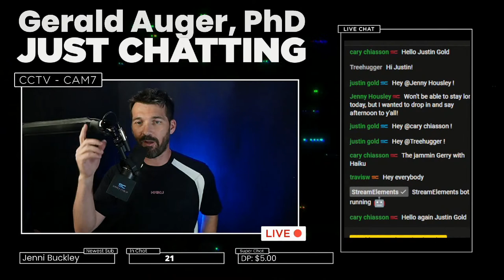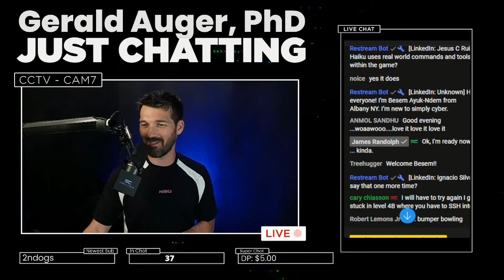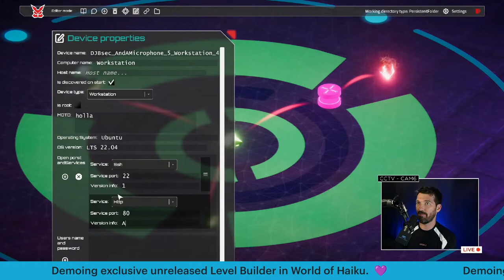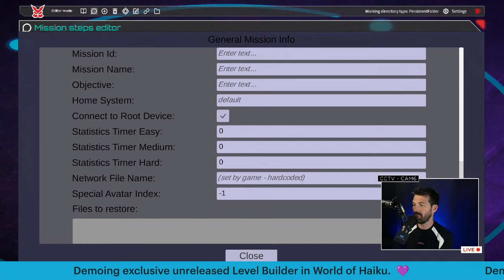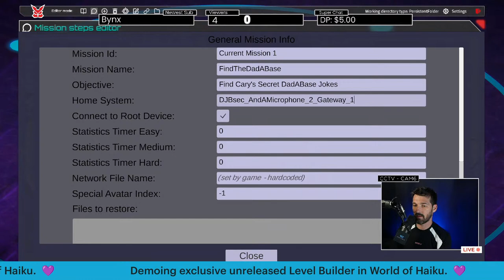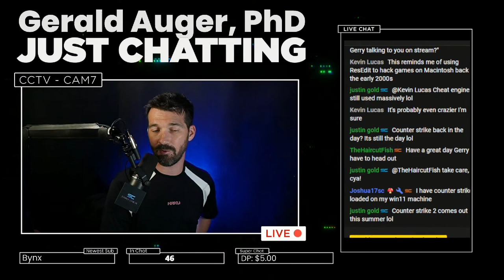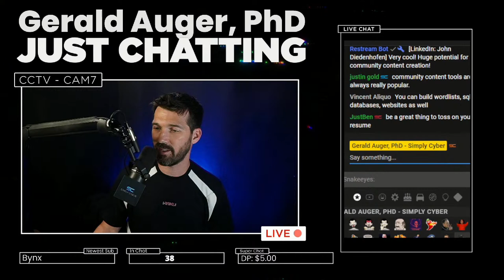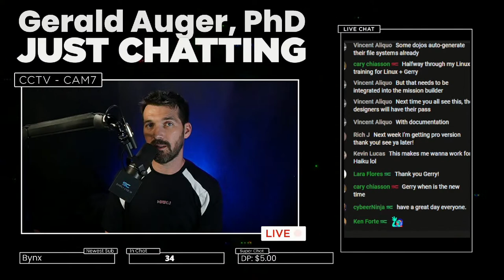Unlock the Full Potential of Cybersecurity Learning! (Haiku World Building)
Exclusive sneak peak at upcoming capabilities to build your own world, your own challenges, your own World of Haiku!

Join me as we play World of Haiku, a near future themed game that immerses you in game play while educating and reinforcing practical skills in Linux and Offensive security practices aka

Check out this platform at these links below-

Simply Cyber is a community of cybersecurity professionals looking to assist in networking, education, and community.